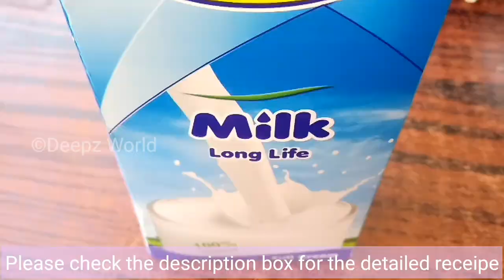Verum 20 minitil payasam//ഈ ഒരു ചേരുവ കൊണ്ടു ഒന്നു പായസം ഉണ്ടാക്കി നോക്കൂ// Receipe 8// Epi 10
Recipe

Dessert | Recipe Cuisine: South Indian
Cashews – 8
Raisins – 10

Wash the sabudana/sago/ ചൗവരി twice in enough water. Drain it.
Add 3/4 cup of water to it and soak it minimum 1 hr
In a kadai, boil 3 cups (750 ml )of water. Add soaked sabudana with water.

 Cook in medium flame till sabudana turns translucent. Stir constantly.
After its cooked well, add milk and boil for 5 minutes.
Sabudana cooks completely, Add sugar.
Mix well till sugar dissolves. Give a boil.
When it becomes thick, Switch off the flame and add nuts & raisins Mix well and serve warm